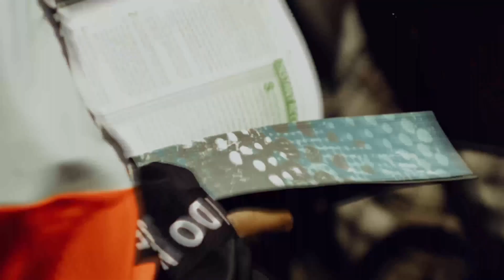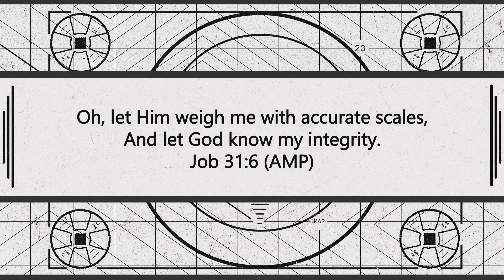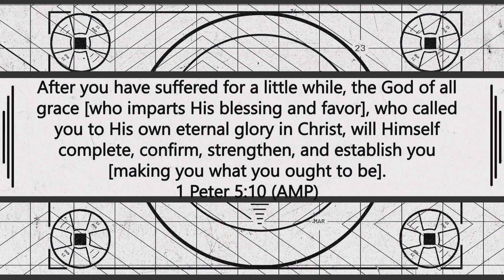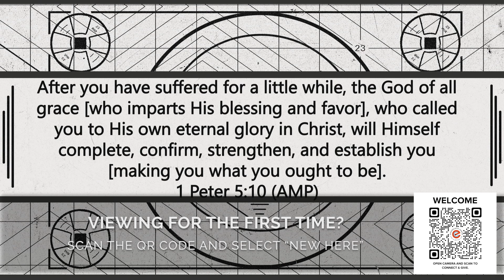Plateau Pt.4 | Women's Day | Evangelistic Center Church | Elder Jennifer McNeal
Would you like to start your journey with EC to "know God, find freedom, discover purpose and make a difference?"

New to EC? Click here to fill out a Connect Card

Have we met you? RSVP today for our Welcome Event so we can meet you!

Or, type "Evangelistic Center" in your mobile device app store.

Find Freedom with a Life Group Community! We have multiple groups to choose from. Click here to find a group and sign-up

Ready to take the next step in your walk with Christ? Discover your purpose with our 4 Step Growth Track Course hosted every Sunday online from 12-1 PM.

Excited to get started in serving others and making a difference. Join a Serve Team today!

We believe "we give because we have and we have because we give and because we give we shall never be without." We are never more like God then when we give!

Here are Three ways to give:
1. Give through the EC App
3. Mail a gift to Evangelistic Center Church 1800 Washington BLVD Kansas City, KS 66201